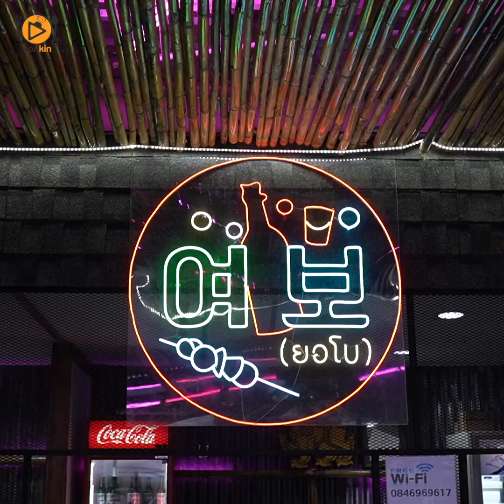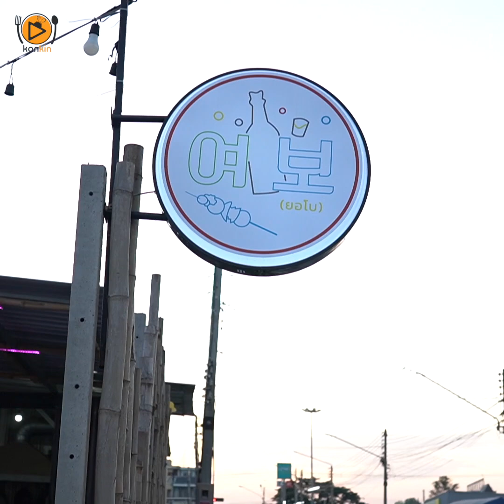ยอโบ ปิ้งย่างเกาหลี บ้านโป่ง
ร้านปิ้งย่างเปิดใหม่ทั้งอาหาร บรรยากาศร้าน คือฟีลเกาหลีเลย มีทั้งแบบเป็นเซ็ต และ อลาคลาส สายเกาหลีไม่ควรพลาดหรือใครที่อยากจะลองก็รีบมาได้เลย พี่หนวดคอนเฟิร์ม

⏱ 17:00 - 23:00 น.

ตั้งอยู่ อยู่ก่อนถึงไฟแดงค่ายหลวง 100 เมตร อำเภอบ้านโป่ง จังหวัดราชบุรี